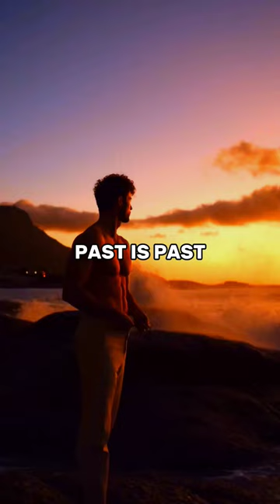PAST IS PAST | Sigma Rules 😎🔥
motivational quotes | life quotes | attitude status

jake paul
horror
car sigma rule
black hole edit
motivational quotes
sigma rule
sigma rules
memory reboot sigma
memory reboot motivation